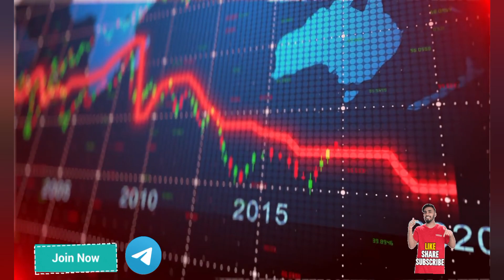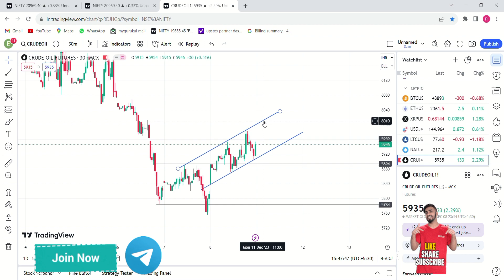SHINE EQUITY || CRUDEOIL ANALYSIS || MCX MARKET || CRUDEOIL VIEW || MONDAY 11 DECEMBER 2023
SHINE EQUITY || CRUDEOIL ANALYSIS || MCX MARKET || COMMODITY MARKET || CRUDEOIL PREDICTION || MONDAY 11 DECEMBER 2023 ||

This Video is Made for Education Purpose Only. I Just shared my view on market.

naturalgas crudeoilstrategy technical analysisoil prices forecastcrude oilcrude oil tradingcrude oil strategycrude oil intraday trading strategyMcx crude oil trading strategiescrude oil trading tricksmcx crude oil intraday strategycrude oil intraday trading strategy without indicatorcrude oil trading basiccrude oil intraday trading strategy in hindicrude oil priceintraday crude oil tips

IN this video we did Crudeoil analysis and Natural Gas Analysis in Hindi

crude oil trading, crude oil live trading, crude oil analysis, crude live news today, crude oil news, crude oil price, crude oil share market today, crude oil trading strategies
crude oil,
crude oil today

crude oil trading strategies, crude oil trading in alice blue, crude oil intraday trading strategy,
crude oil intraday live trading, crude oil intraday trading strategy in english,
intraday crude oil trading strategy,
intraday crude oil, intraday crude oil strategy,
intraday crude oil trading, crude intraday strategy,
crude oil intraday, how to make 1000 rs everyday in crude oil, make money using crude oil

crude futures trading,
mcx crude oil intraday strategy, mcx crude oil trading strategies, how to trade in mcx in zerodha, how to trade in mcx commodity, crude oil mini, crude mini mcx